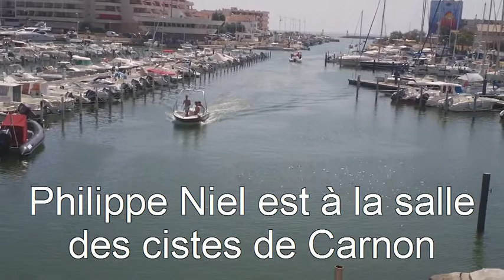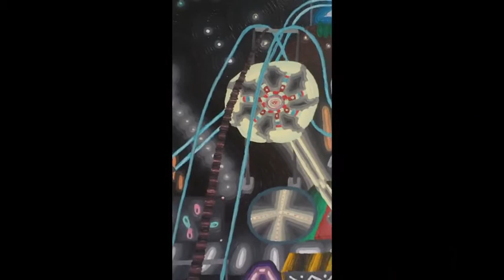ExpoCarnon2012 par Tara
Exposition Philippe Niel à Carnon - été 2012
Ce film à été réalisé par ma fille Tara avec les rush que j'avais fait avec ma camera de poche pendand ma semaine d'exposition à Carnon. Il y a mes tableaux, on me vois aussi délirer, merci à Joguitac pour l'animation musicale.